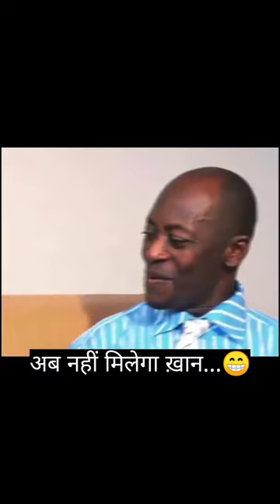मन चाहीं पत्नी पाने का तरीका | Man chahi patni pane ka tarica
Aur mughe seaport kariya mare is channel per aap sab ko aise hi amazing videos milte rahegi aue aap sab ko enterten karti rahegi.

  THANK YOU FOR COMING MY CHANNEL

                        Your Queries 👇
मन चाहीं पत्नी पाने का तरीका | Man chahi patni pane ka tarica | comedy video
Funny video
Comedy video
stand up comedy
husband wife jokes video
husband wife amazing video
husband wife jokes videos
husband wife knock jokes video
husband and wife videos
husband wife jokes in hindi video
husband vs wife jokes
vikas divyakirti husband wife jokes
vulgar jokes husband wife
pati patni comedy video
pati patni comedy video gujarati
pati patni comedy videos
pati patni comedy video cartoon
pati patni comedy video status
pati patni comedy video bhojpuri
pati patni funny video
pati patni ki comedy video
pati patni na comedy video
pati patni ladai comedy video
fajita comedy video
fajita comedy funny videos
fajita funny video
fajita ki comedy video
fajita wali comedy video
fajita ki comedy video mein
fajita comedy full video
fajita o fajita comedy original video
fajita ki comedy videos
fajita reels video comedy
funny video 2024
funny in india
funny in Hindi
funny trending videos
funny viral video
funny videos comedy
funny amazing video
funny comedy video
amazing comedy video
amazing comedy video in Hindi
amazing comedy video 2023
amazing comedy video 2024
amazing comedy video 2022
amazing village comedy
best comedy video hindi
best comedy videos